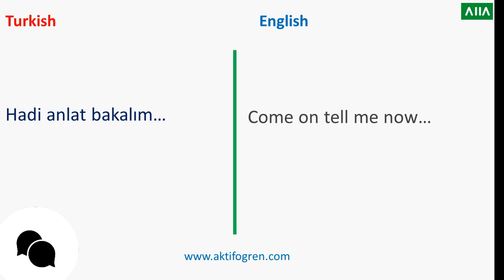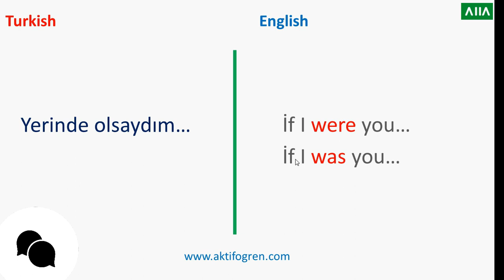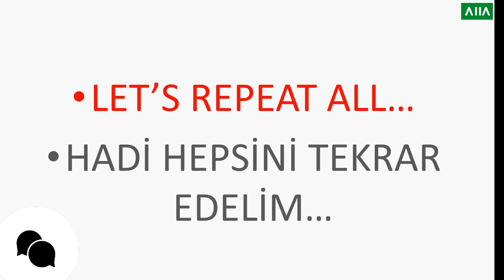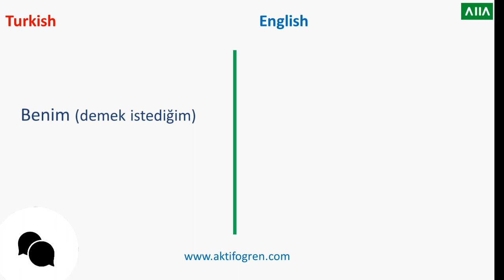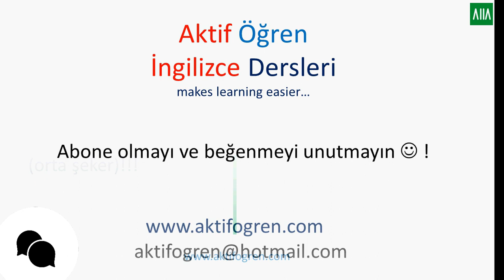İngilizce Konuşturan 10 Cümle ve Kalıp 2 Bölüm - Mutlaka Bunları Öğrenin!!!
Günlük Hayatta Kullanılacak - işinizi görecek Cümleler olduğunu söylemek isterim.. Denemesi Sizden yapması bizden... Hadi iyi seyirler...